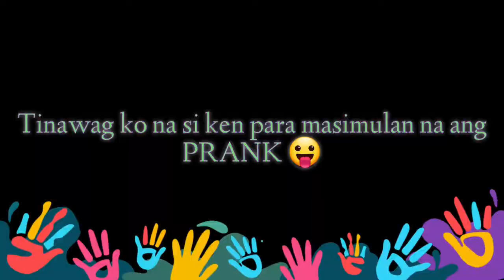SAMPAL PRANK (paiyak na siya) | FAMKATE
Title : SAMPAL PRANK (paiyak na siya) | FAMKATE

This is our only social media accounts:
   Harith Adamson (FAM)
   Kate Melvynne Bretania (KATE)